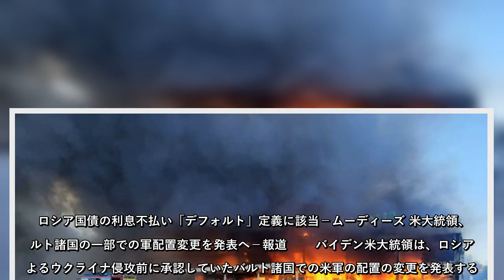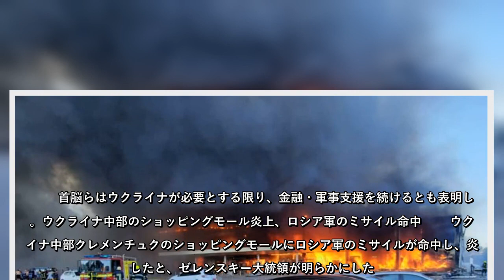ウクライナ中部クレメンチュクのショッピングモールへのロシア軍のミサイル攻撃で死者は少なくとも18人に上った。ゼレンスキー大統領は現場には当時1000人余りの民間人がいたと語っていた。主要７カ国（Ｇ７）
ウクライナ中部クレメンチュクのショッピングモールへのロシア軍のミサイル攻撃で死者は少なくとも18人に上った。ゼレンスキー大統領は現場には当時1000人余りの民間人がいたと語っていた。主要７カ国（Ｇ７）首脳はこの攻撃を「戦争犯罪」と非難した。
ウクライナ中部クレメンチュクのショッピングモールへのロシア軍のミサイル攻撃で死者は少なくとも18人に上ったゼレンスキー大統領は現場には当時1000人余りの民間人がいたと語っていた主要７カ国（Ｇ７）首脳はこの攻撃を「戦争犯罪」と非難した